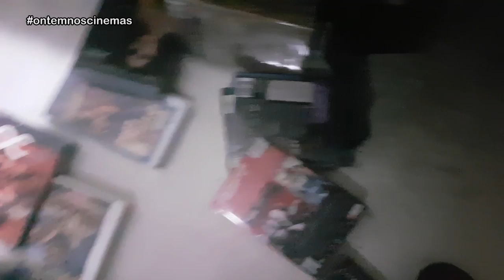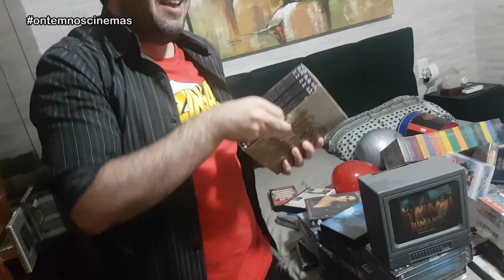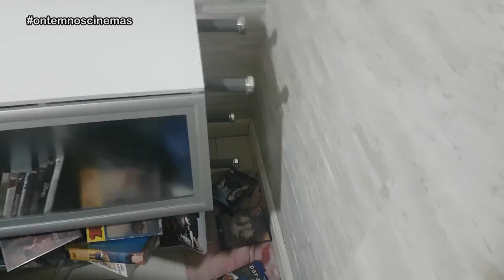CAIU TUDO NO CHÃO!!! PERDI A COLEÇÃO? Não repitam meu erro!!! ONC#105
Os armários onde guardo meus filmes simplesmente caíram no chão! Vidros quebrados, filmes espalhados... um caos! Não repitam meu erro!

Músicas: Two Moons (Bobby Richards) • Venice Beach (Topher Mohr & Alex Elena) • High Life (The Mini Vandals& Mamadou Koita and Lasso) • Reasons To Hope (Reed Mathis) • Over Time (Vibe Tracks)